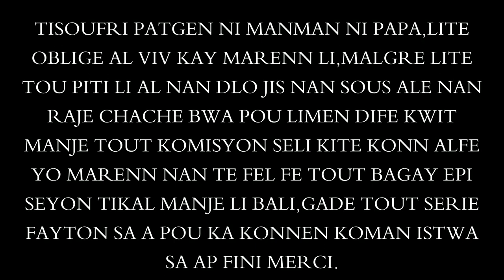ISTWA TISOUFRI SEZON 2 - EPISODE 4 yonti goute rete branche nou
ISTWA TISOUFRI SEZON 2.